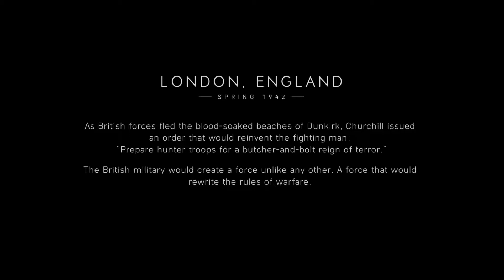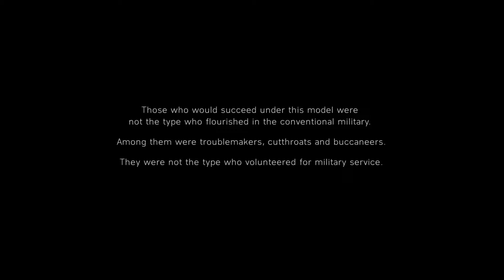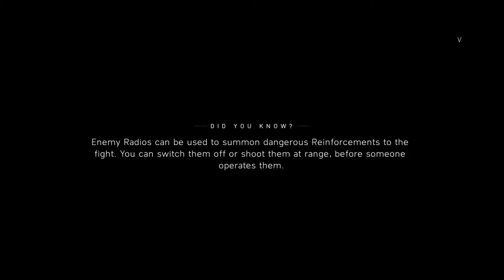Battlefield 5 Gameplay Part 1! For Xbox One X